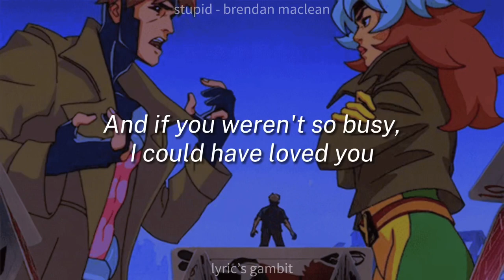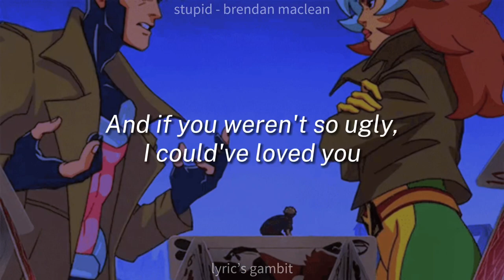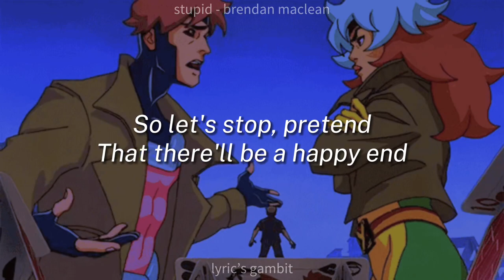Stupid - Brendan Maclean | lyrics